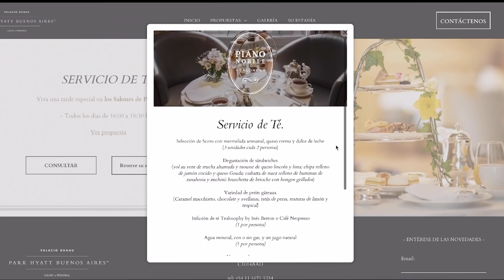PROBAMOS LOS POSTRES MAS CAROS de ARGENTINA con @paulinacocina.. VALE LA PENA?🇦🇷🤬🥰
Fuimos con @paulinacocina  a probar los postres de Damian Betular en el Palacio Duhau en Buenos Aires.

Beso gigante

Caro